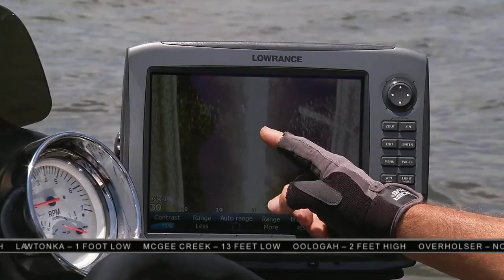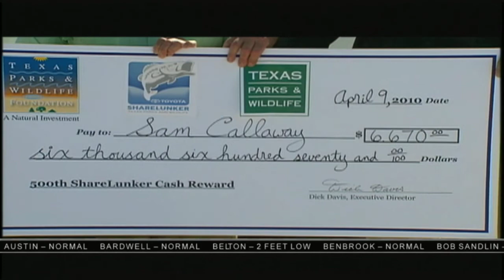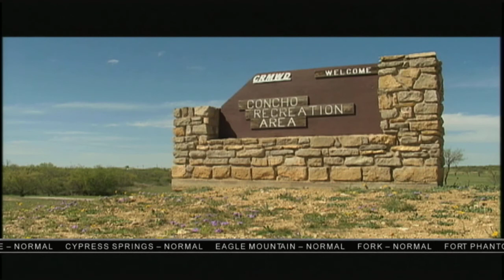Southwest Outdoors Report Episode #9 Clip 1 Season 2010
This week's episode features crappie fishing from the awesome Lake Fork, Texas.  Host Barry Stokes shows how to prepare, locate, and fish man made fish attractors in all lakes across the region.  Also, our reporters file their weekly fishing reports from Oklahoma, Louisiana, and Texas.  Clip #1 of 1.